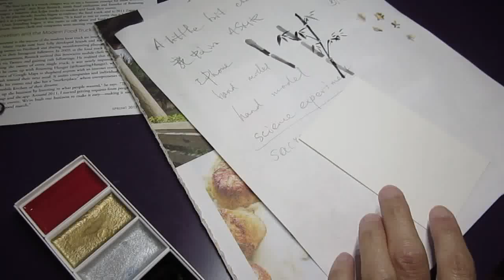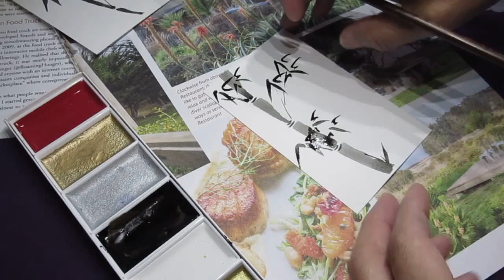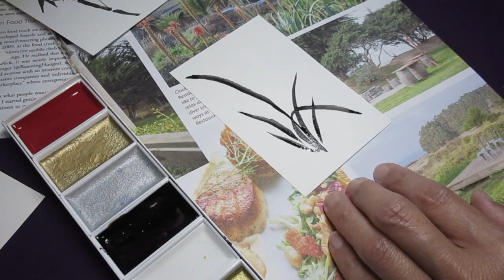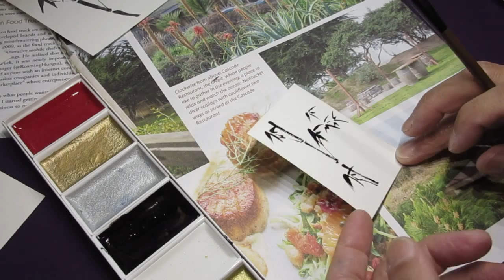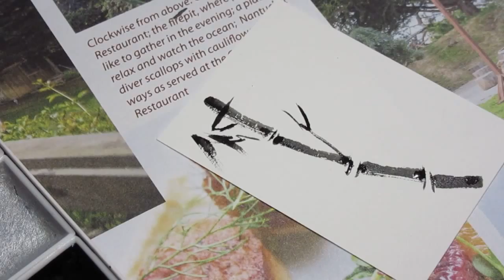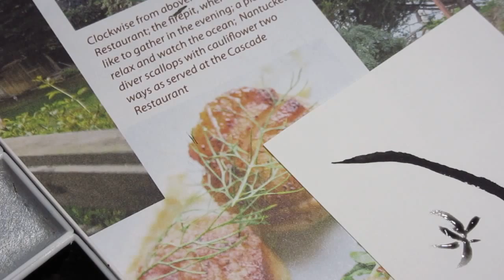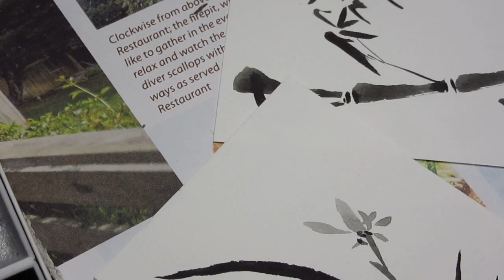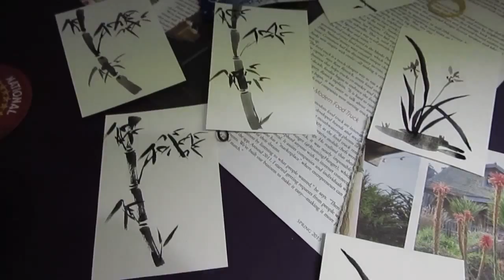Blablabla brush doodle - Karma, Sacramento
Karma is a scary topic to talk about. I got my share of punishment.
Learn to use youtube capture to edit videos